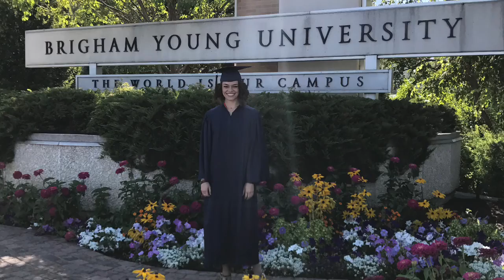Eden's Graduation Week